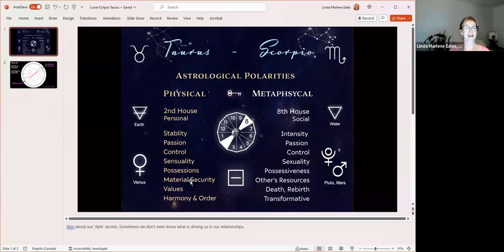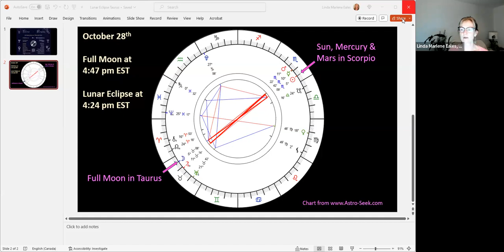Full Moon Group BodyTalk Session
This BodyTalk session focuses on balancing the archetypal energies of the Taurus Full Moon Lunar Eclipse.